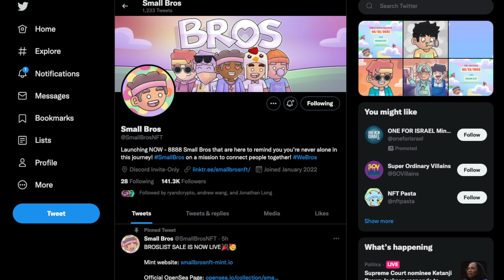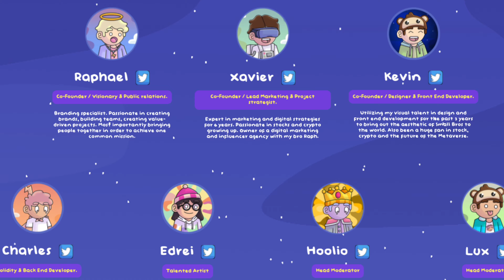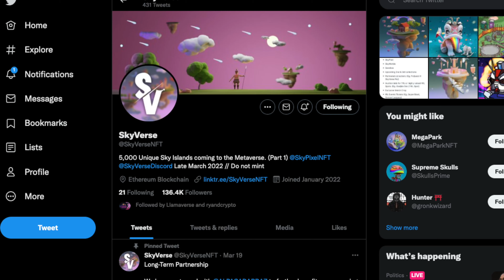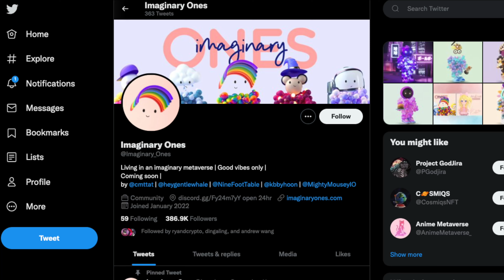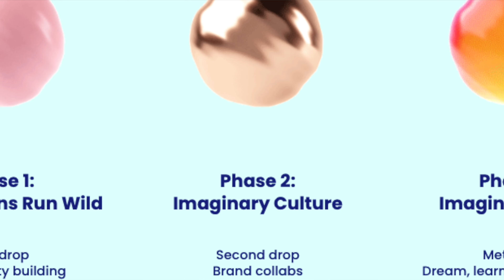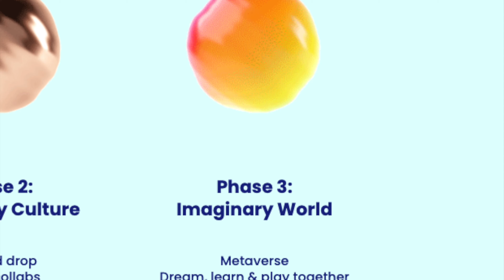Could These 3 INSANE New NFT Projects 100x?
Could These 3 New NFT Projects 100x? I'll be discussing three of the most hyped NFT projects including SmallBros NFTs, SkyVerse NFTs, and Imaginary Ones NFTs. What do you think is the future of these projects?

👇  How I Securely Protect & Store my Crypto and NFTs:
Ledger (Amazon)

My Gear 📸   💻   🎥
Big camera
Camera lens
Nice lens
Bendy tripod
Editing computer
SD Card